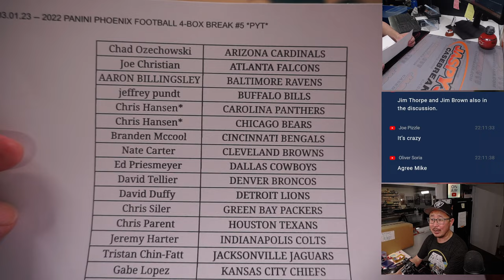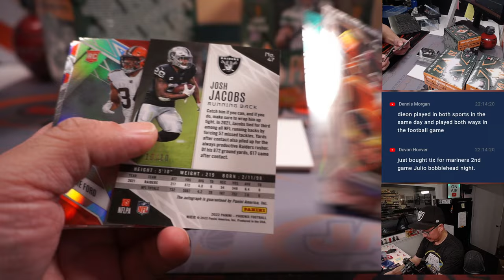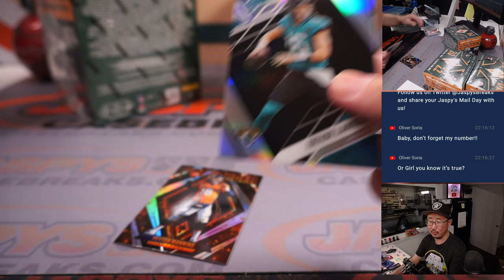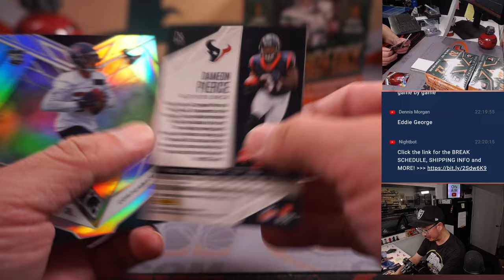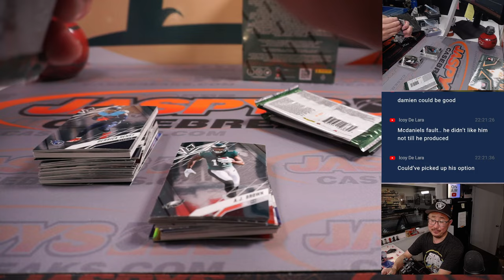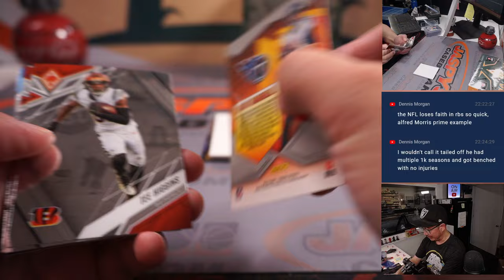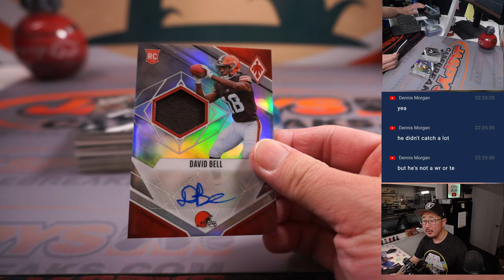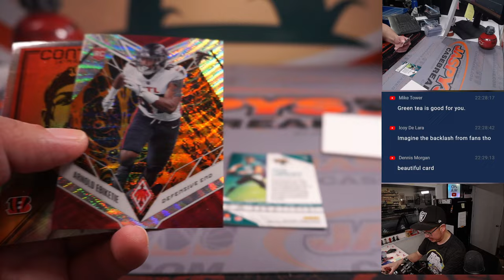W, 03.01.23 -- 2022 PANINI PHOENIX FOOTBALL 4-BOX BREAK #5 *PYT*